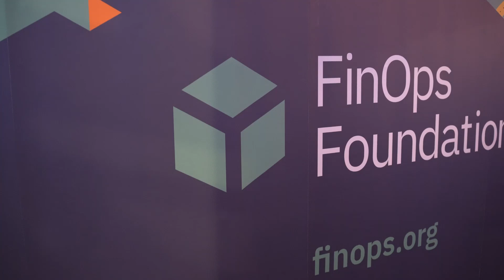Exclusive Interview with J.R. Storment and Mike Fuller during AWS re:invent 23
🎙️ Exclusive Interview with J.R. Storment and Mike Fuller from FinOps Foundation | Hosted by Jon Myer

🌟 Join us in this insightful conversation with J.R. Storment, Executive Director, and Mike Fuller, CTO of the FinOps Foundation. Our host, Jon Myer, dives deep into the world of FinOps, exploring its evolving nature and the significant impact it has on cloud spending and organizational culture.

📌 **Timestamps:**
- 00:04: Introduction with Jon Myer
- 00:11: J.R. Storment on the evolution of FinOps
- 01:16: Mike Fuller on the cultural aspect of FinOps
- 02:07: Discussion on hyperscalers joining FinOps Foundation
- 03:49: The future of FinOps in cloud management
- 06:09: The role of the FOCUS initiative
- 09:31: The rising adoption of FinOps
- 13:20: 2024 plans for the FinOps Foundation
- 14:23: Predictions for FinOps and cost optimization

💡 Key Takeaways:
FinOps is not just a technology discipline but a cultural practice, integrates finance, engineering, and business leadership.
The significance of hyperscalers like AWS, Microsoft, Google, and Oracle joining the FinOps Foundation.
The introduction of FOCUS (FinOps Open Cost and Usage Specification) for better data normalization and reporting.
- Predictions for the future of FinOps, focusing on efficiency, sustainability, and broader adoption.